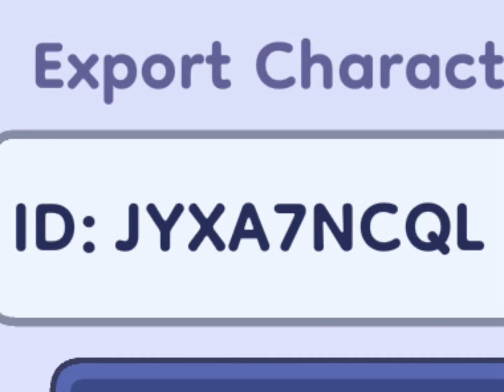March 12, 2024